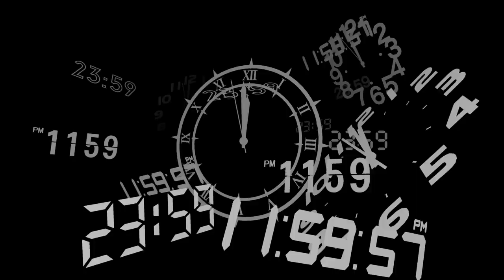Persona 3 Reload: The Meaning of Life Xbox Game Pass, Xbox Series X S, Xbox One, Windows PC